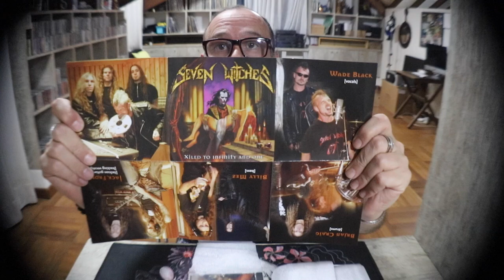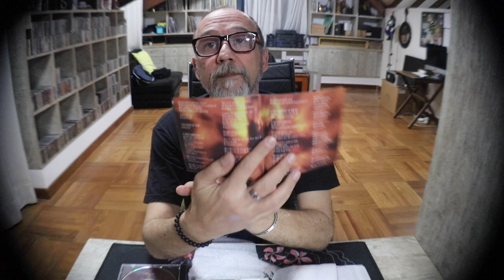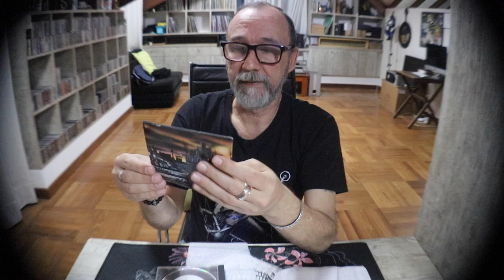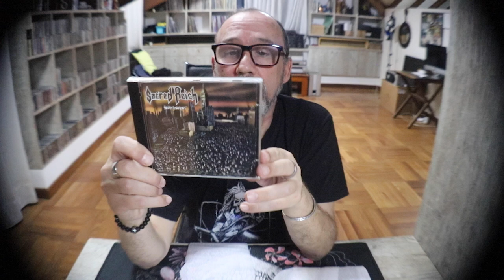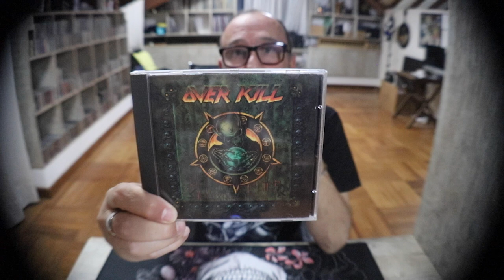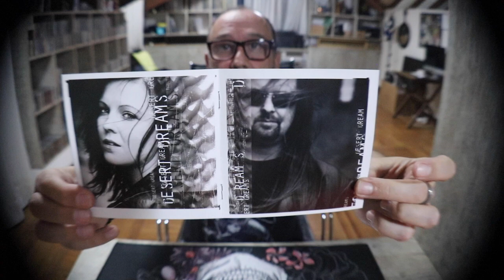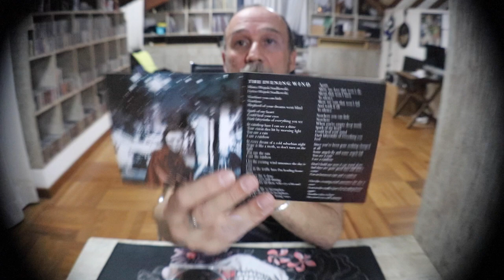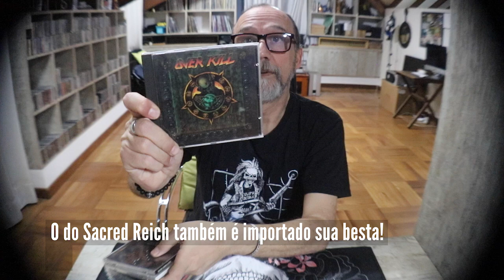Unboxing de CDs a 10 Merréis!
Quem quiser o contato do vendedor, basta me pedir em privado!